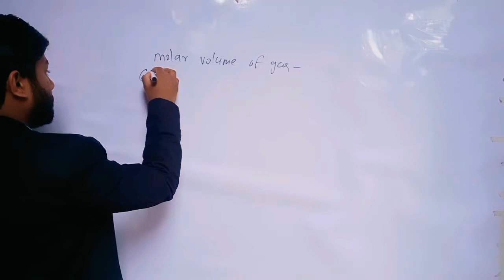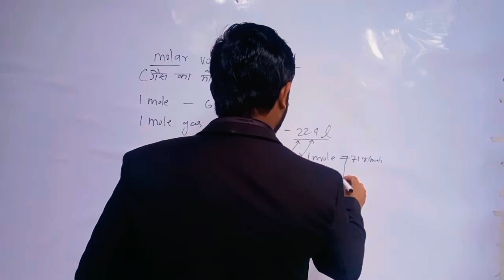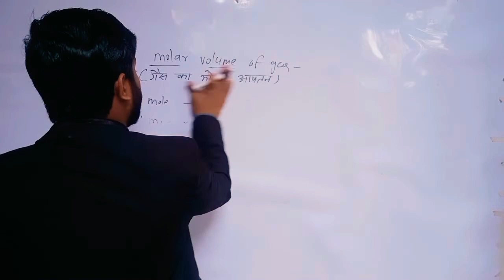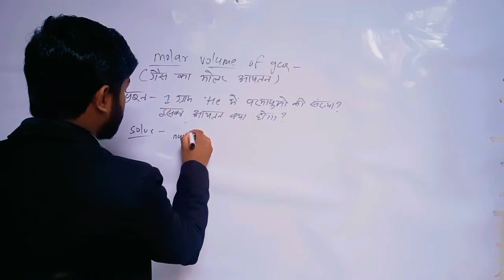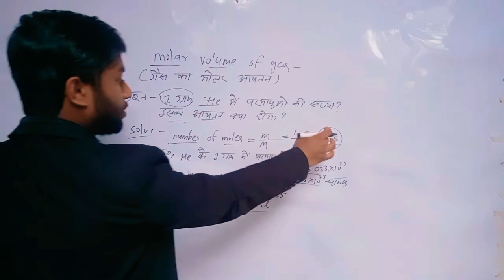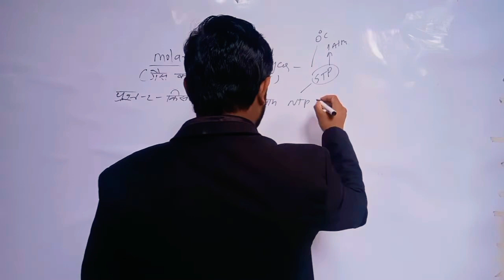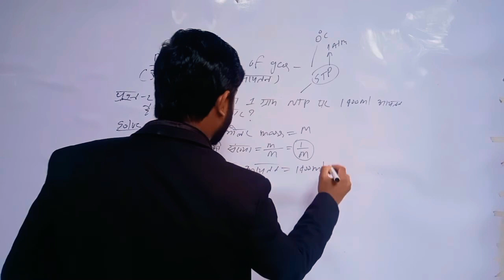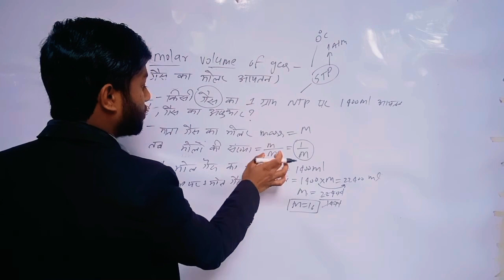गैस का मोलर आयतन ? (Molar volume of gas ?)@Stali37